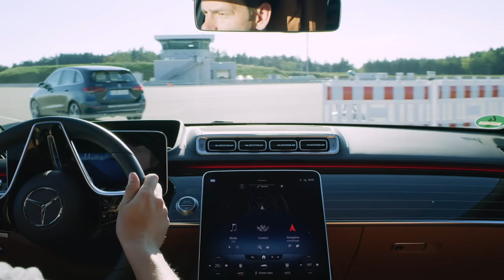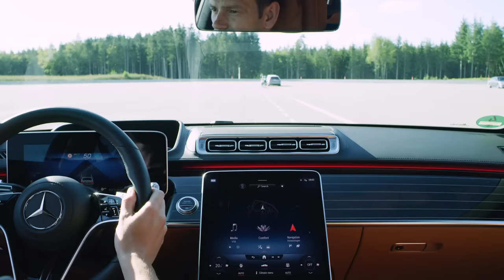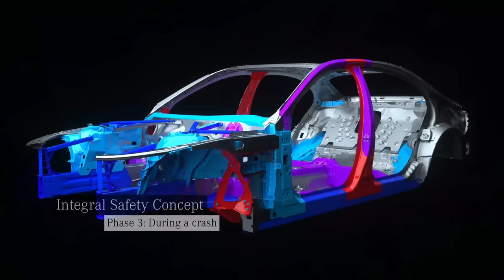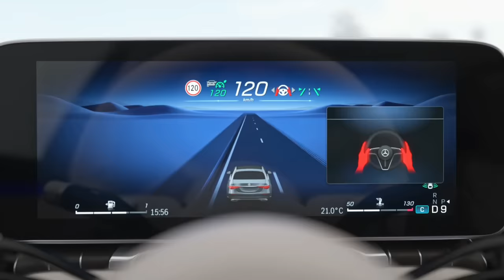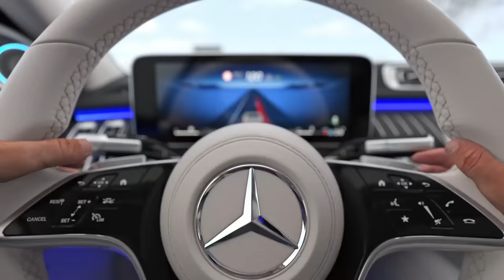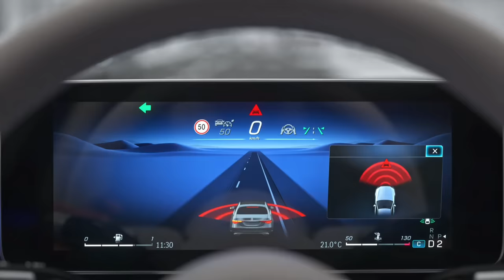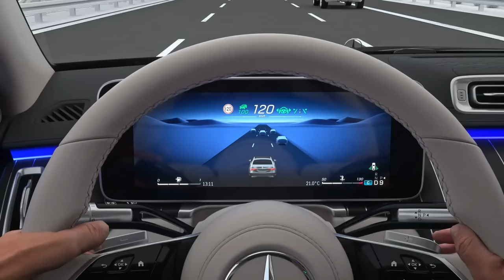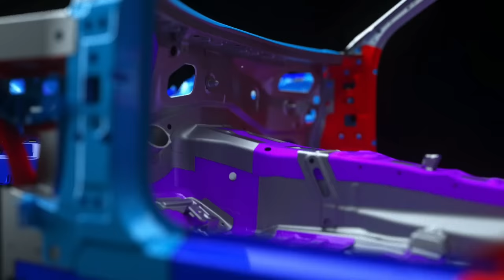All New Mercedes S Class - all Safety Systems (explained)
This is a full review of all the safety features of the all new Mercedes S Class 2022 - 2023.

As you’d expect, the new Mercedes S-Class comes with virtually every safety feature that Mercedes-Benz currently offers. The list includes automatic emergency braking, adaptive cruise control with stop-and-go, active steering assist, lane-keep assist, lane-change assist, traffic sign recognition, front and rear cross-traffic alert, and active blind-spot monitoring. Brand-new for 2021 is hands-off recognition, which means you don’t need to move the steering wheel for the car to know you have control – simply put your hands on it. Also new for 2021 is the addition of standard Pre-Safe Impulse Control.

A carryover from SUVs like the GLE and GLS and a facet of the E-Active Body Control adaptive suspension (essentially active anti-roll bars that draw on the 48-volt system to eliminate body roll), Pre-Safe Impulse Control can detect an oncoming vehicle from either side and raise the S-Class slightly to lessen the brunt of a potential collision.

The S-Class also offers a special blind-spot warning for drivers exiting their vehicles, and is the first car to offer rear-seat airbags to protect second-row passengers from a head-on collision, as well as a special blind-spot warning for drivers exiting their vehicles. Also integrated into those active safety features are the new ambient lighting fixtures, which are able to reinforce warnings visually.

Another carryover to the new S-Class is the traditional PIN entry option on the driver’s side door. But joining it for 2021 are three new identification measures to make sure your S-Class is safer than ever: fingerprint (located inside, next to the hazard light button), face, and voice recognition. And all three of those options can reportedly also be used for in-car purchases.